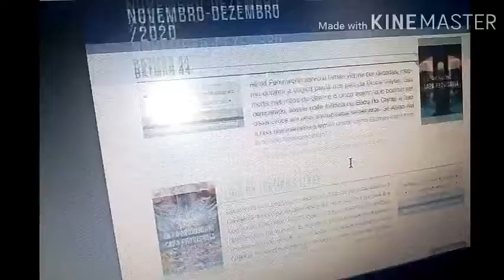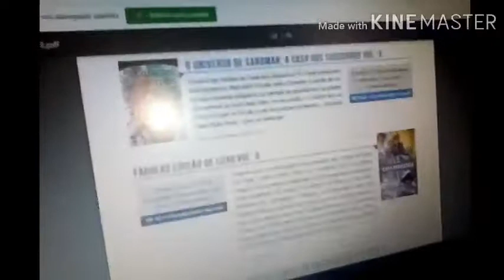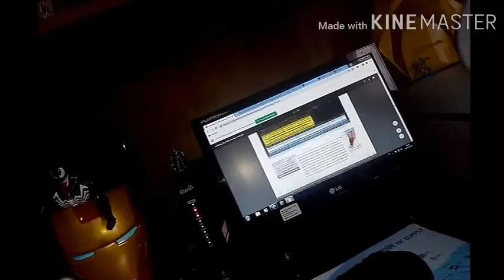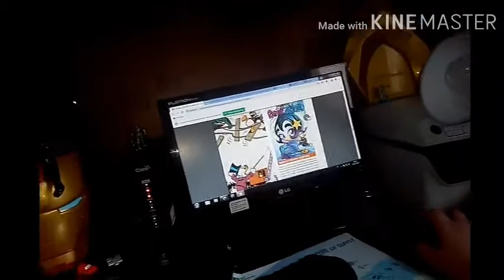Catálogo DC panini